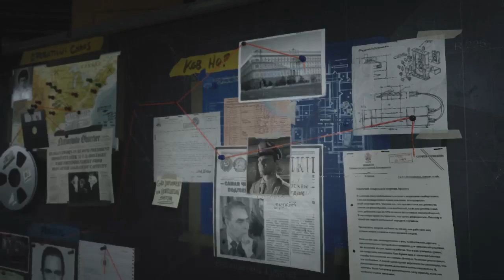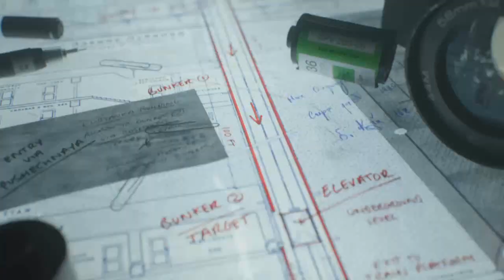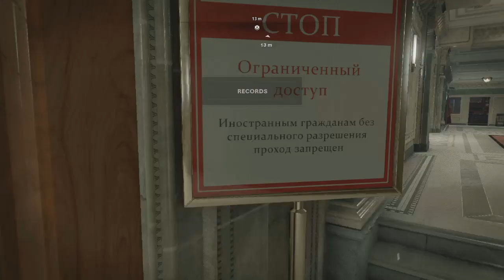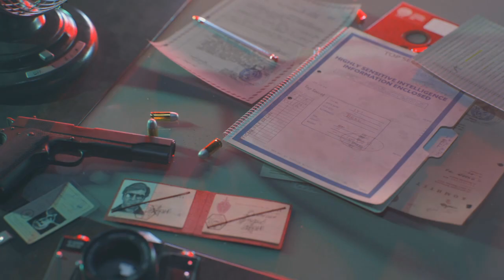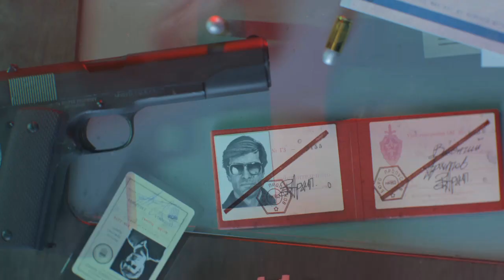COLD WAR CAMPAIGN WAKLTHROUGH PART 6 REALISM MODE